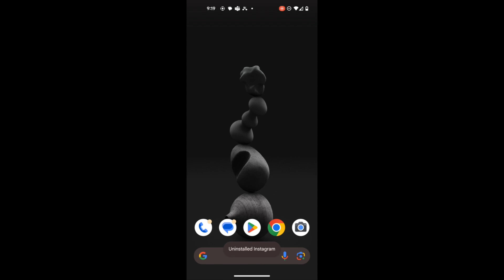How to Remove Meta AI from Instagram | Quick and Easy Tutorial!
Do you want to learn how to get rid of Meta AI on instagram? Or how get the old instagram back? In this tutorial, we will show you how to remove Meta AI from Instagram in a quick and easy way. If you're looking to regain control over your Instagram experience and remove Meta AI from your feed, this video is for you. We will cover topics such as how to remove Meta AI from Facebook, how to get Meta AI on Instagram, and how to remove Meta AI from Messenger. Don't let Meta AI control your feed any longer - take back control with our helpful tutorial. Watch now to learn more about Meta AI removal and how to optimize your Instagram experience. Remember, it's all about taking charge of your social media presence and making sure your feed reflects your interests. Let's remove Meta AI from Instagram together! Turn off meta AI

Intro: 0:00 - 0:07
How to: 0:07 - 1:05
Outro: 1:05 - 1:20